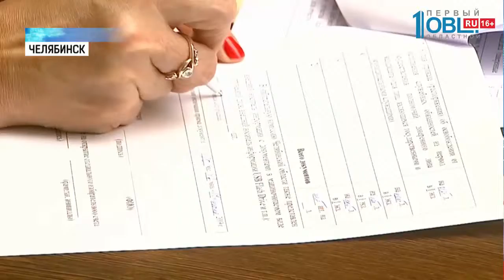На выборы губернатора выдвинулись кандидаты от партий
Уже сегодня Виталий Пашин стал первым партийным претендентом, который подал документы на выдвижение в областной избирком. Бумаги принес в 11 утра. Всего на полчаса опередив потенциального соперника от "Родины" Сергея Смышляева.

С иголочки одетый - Виталий Пашин появляется в здании Избирательной комиссии за 83 дня до выборов. В числе документов, что рассматривает комиссия - сведения о недвижимости за границей и источниках дохода. У кандидата на кресло губернатора не должно быть никаких секретов. Сегодня на руке у Пашина не дорогие часы, а плетенный браслет, похожий на талисман. Видимо, на удачу. Так в предвыборной гонке он становится первым не самовыдвиженцем, а партийцем, который выразил желание возглавить региона.

Следом за Пашиным - претендент от партии "Родина" Сергей Смысшляев. Владелец нескольких бизнесов. Часть из них связана с офисной техникой и лесопереработкой. Говорит, работает с 16 лет. И теперь готов трудиться для региона.

После подачи документов кандидат обязан открыть свой избирательный спецсчет, который может пополнять сам кандидат, его политическая партия и другие физические и юридические лица. Средства фонда будут расходоваться исключительно предвыборную кампанию. Открытый счет нужен для прозрачности политической борьбы.

Ранее свои кандидатуры в избирком представили самовыдвиженцы. Это бизнесмены Сергей Морозов и Андрей Аюпов, юрист Александр Лебедев, а также Алексей Текслер.